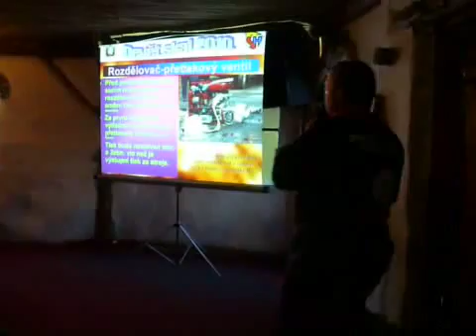2010 05 08 REKORD 01h porada velitelu MOV